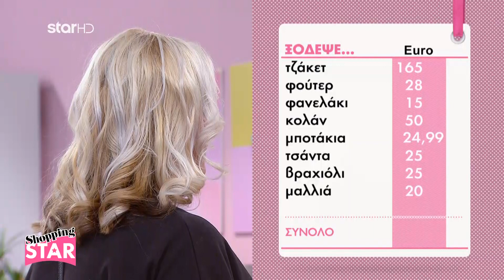Shopping Star - Catwalk Δήμητρας επ.130 «Trendy με φούτερ το βράδυ»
Δείτε τις επιλογές της Δήμητρας